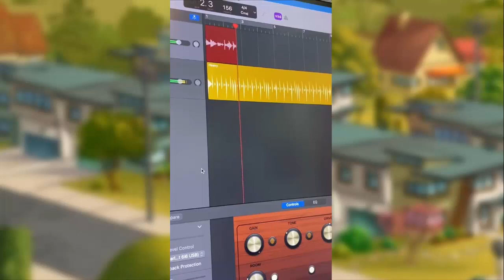Hamster And Gretel - Dan Povenmire's Heroic Behind The Scenes At Tik Tok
Dan Povenmire is back again with giving us a exclusive Tik Tok behind the scenes look at Hamster and Gretel 🐹🦸‍♀️🇻🇪

Him and us doing the job of promoting the show better than Disney themselves.

HamsterAndGretel Coming This Year on Disney Channel and Disney+.